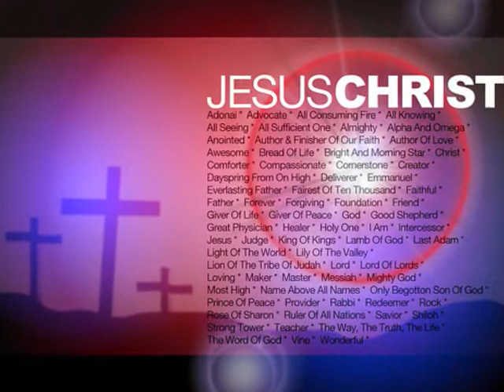DR MIKE KINGSLEY THE MUSIC EXPERIENCE GIVE UP TO JESUS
Mike kingsley new album cd coming soon in 2012. sample video.